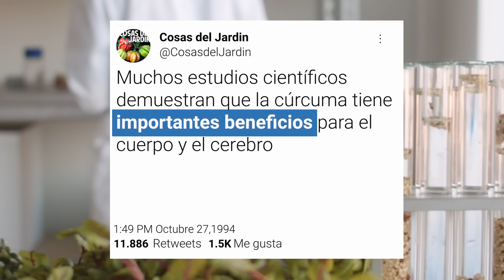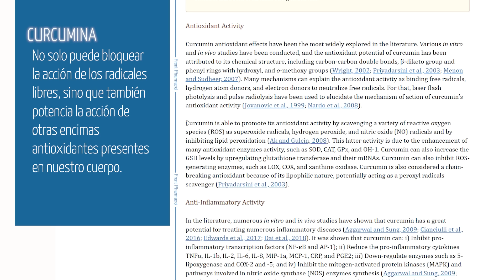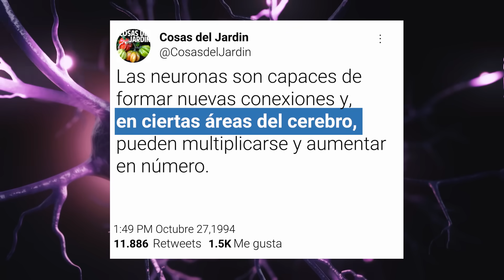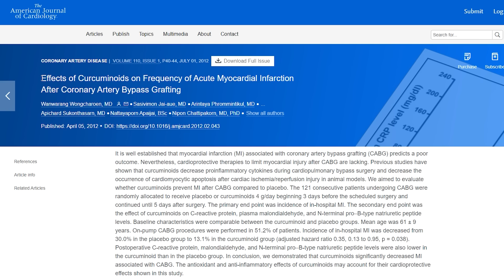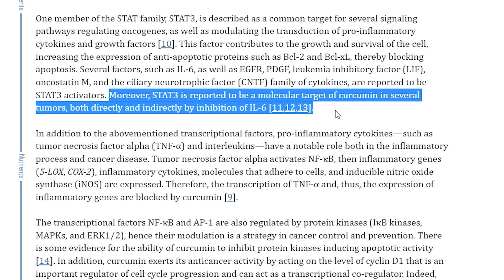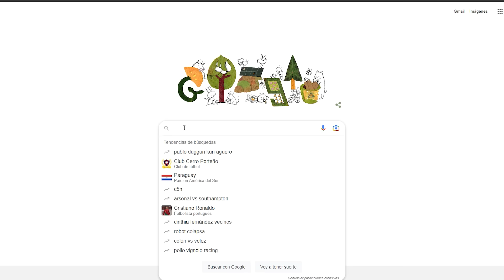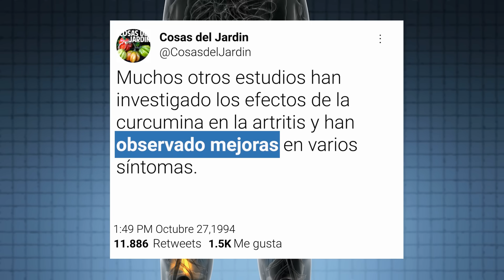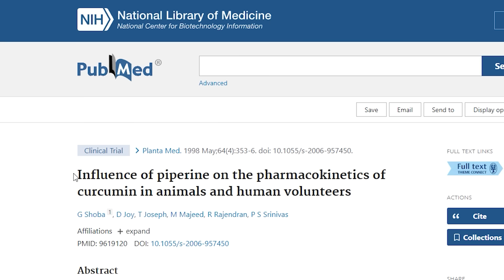¿POR QUÉ debes tomar CURCUMA todos los días? Qué hay de cierto en todo lo que se dice?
¿Sabías que la cúrcuma es considerada una de las especias más beneficiosas para la salud? Descubre todo lo que necesitas saber sobre las propiedades medicinales de la cúrcuma en nuestro último video. Desde su capacidad para reducir la inflamación y el dolor, hasta su potencial para prevenir enfermedades crónicas y mejorar la función cerebral, te contamos todo lo que necesitas saber para aprovechar al máximo los beneficios de esta poderosa especia.

Fuentes:
Antioxidante y Antiinflamatorio